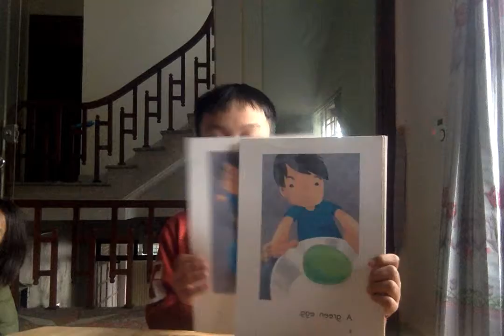Movie on 1 5 19 at 2 30 PM